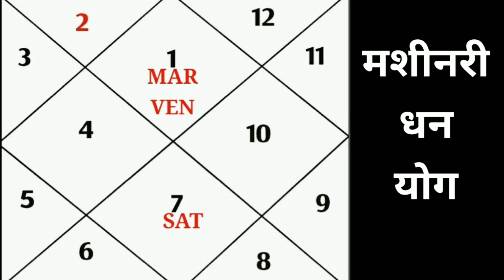मशीनरी धन योग